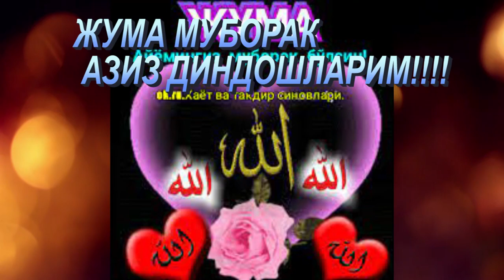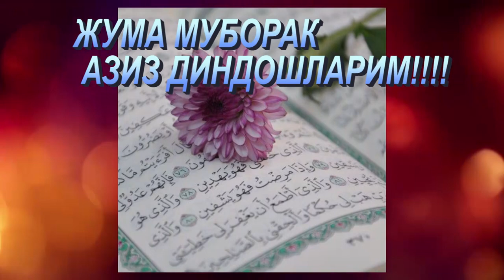ЖУМА МУБОРАК . ПАЙГАМБАРИМИЗ БИЗГА КУЛЛАРИДА СУВ ТУТАДИЛАР